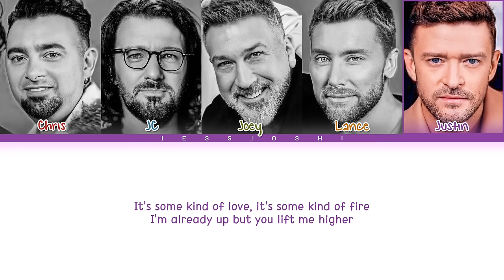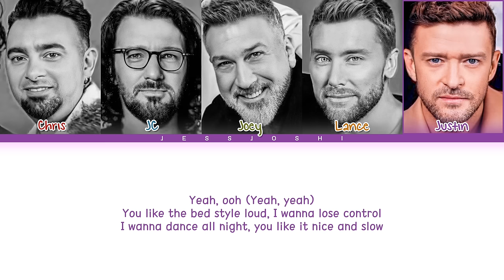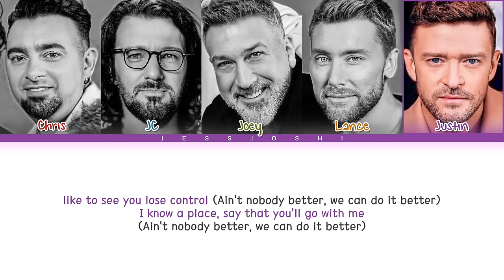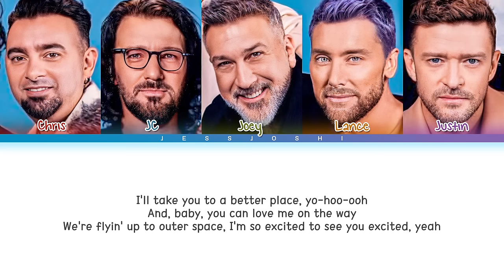*NSYNC - Better Place (Color Coded Lyrics Eng)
• Song : Better Place
• Artist : *NSYNC
• Release : 29/09/2023

DO NOT REUPLOD!!9